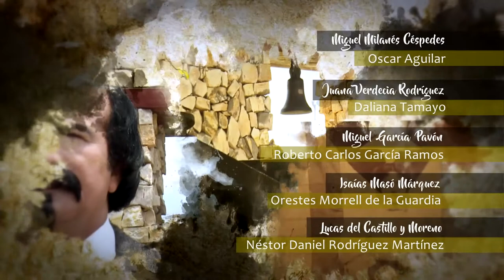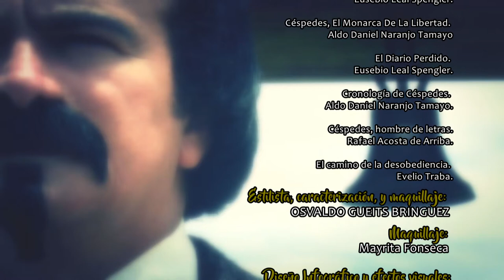Alzando la voz